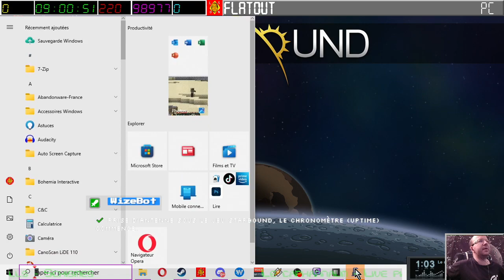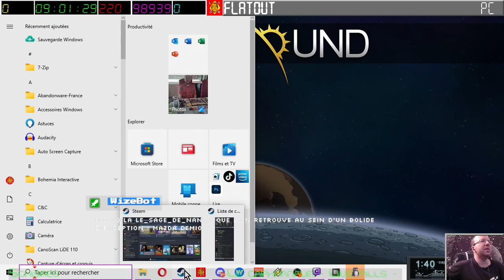[07-10-2023] Starbound avec PtitSebLive & AjClub06 - Episode 16 [LSDN]